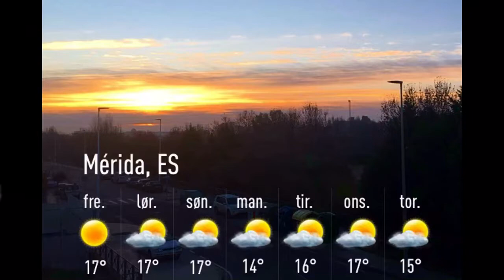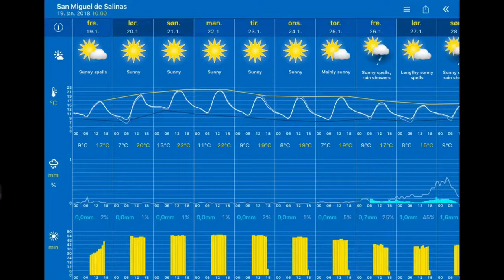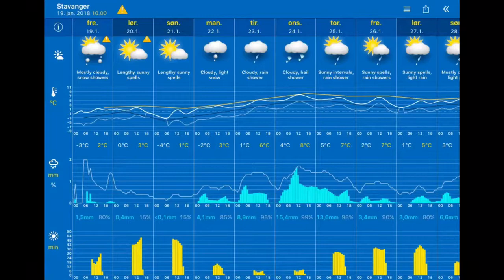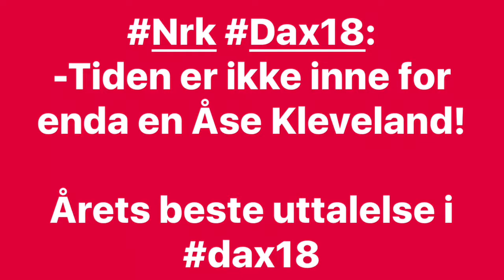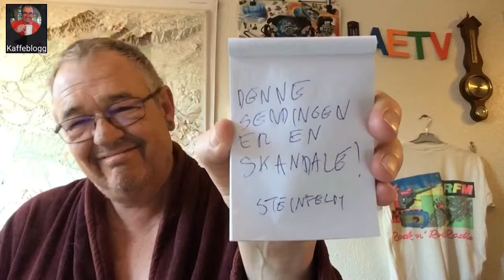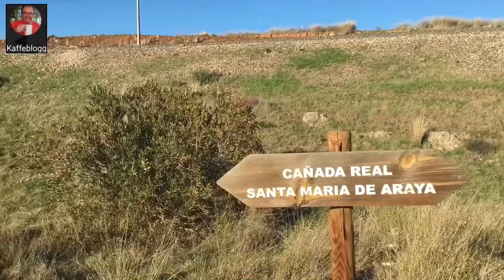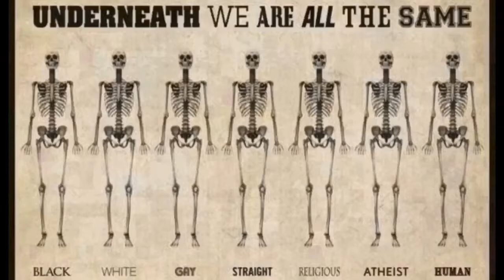Værblogg 19.01.2018, 15.00 Mérida: mainly sunny 17°C. Vind:V/1 m/s.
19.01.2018, 15.00 Mérida: mainly sunny 17°C. Vind:V/1 m/s.